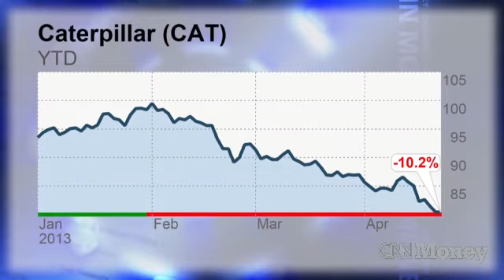Caterpillar crawls along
Despite lackluster earnings, the construction equipment maker seems to show the global economy is not as bad as investors feared.